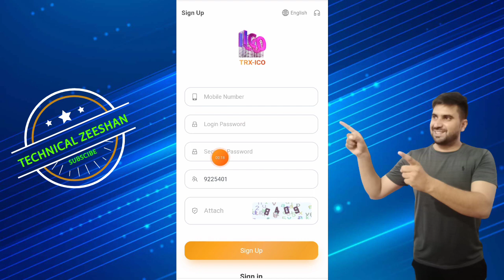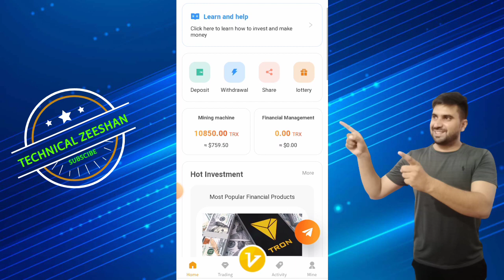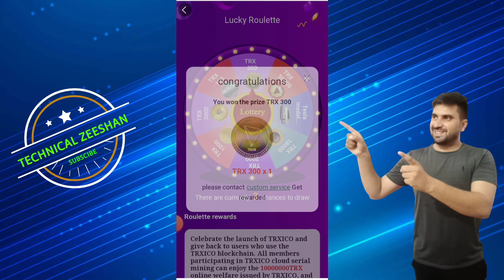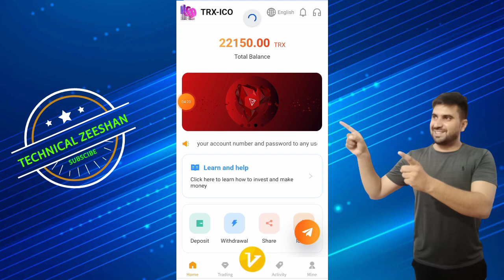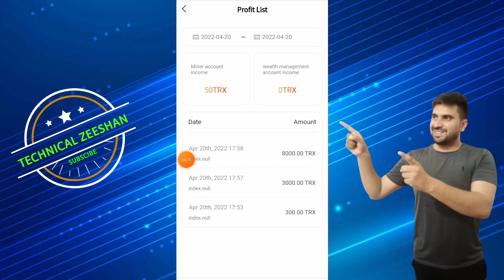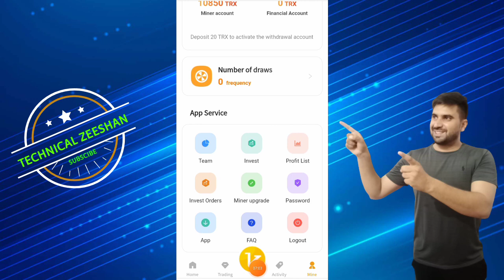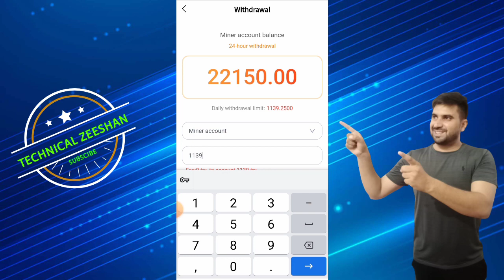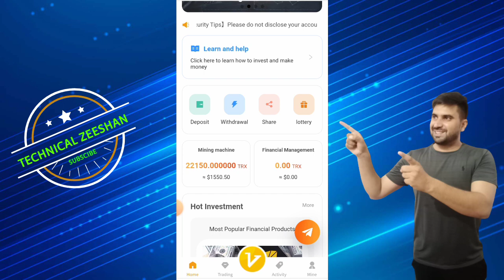🔥🔥🔥TRXICO - Invest 10000 Trx Today, Get 800 Trx and 3 Lucky Roulete Chance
Link 🔗   Not Paying Link Removed

This is the best platform I have ever seen, no one; I can assure you that they are all real mining machines, with synchronized earnings every day, and the platform can check the real-time market conditions of popular cryptocurrencies at any time; the general platform is It is impossible to synchronize the data and the market at all times; I believe that everyone will understand what the real official is when they see the website. We finally waited for TRXICO; recharge 20TRX to activate the account, and you can immediately get 50TRX rewards. Real TRX, not The so-called worthless token; the daily mining income below 500 is 8.3%; the daily mining income above 500 is 9%, and the daily mining income above 5000 can get 10.5%; a single deposit of 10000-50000TRX can get an additional 800-6000TRX bonus! Everyone join in now! ! !
Deposit Mining Center:
20-500TRX, 8.3% daily profit
501-5000TRX, 9% daily profit
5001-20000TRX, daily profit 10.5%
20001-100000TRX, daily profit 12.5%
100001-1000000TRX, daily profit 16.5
1000001TRX more, daily profit 21%
Single Deposit Bonus:
Lucky Roulette Bonuses:
Deposit 2000TRX, reward a chance to spin
Deposit 5000TRX and reward two spins
Deposit 10000TRX and reward three spins
Deposit 20000TRX, reward four spins
Deposit 30000TRX and reward five spins
Share invite bonus:
Invite first-level subordinates: 16% reward
Invite secondary subordinates: 3% reward
Invite a third-level subordinate: 1% reward

Search In telegram.

◉  ▬▬▬: Technical Zeeshan :▬▬▬